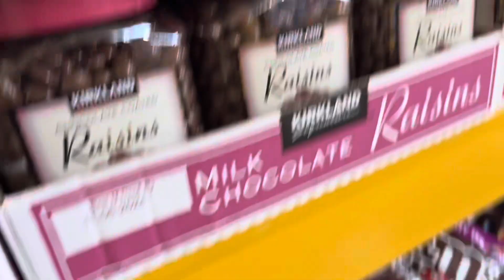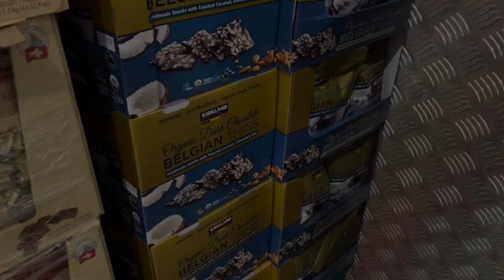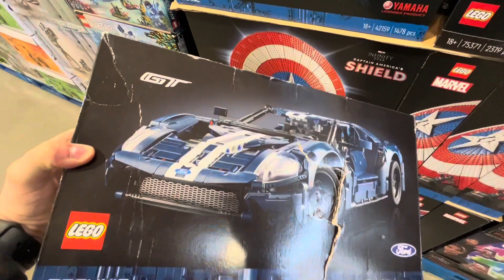COSTCO TOY HUNT FAIL! What exactly is a Mandalorian Wet Brush?🤔 THE NEW VOLKSWAGEN ID BUZZ 2023!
I was in the St Evenage area anyway so I decided to pop into Costco to see what toys and LEGO they had in stock for Christmas.

It was a bit disappointing if I’m honest as I was hoping to see a better selection of LEGO as well as those model cars which they bring out each Christmas.🤔

I will definitely be back next month.😉